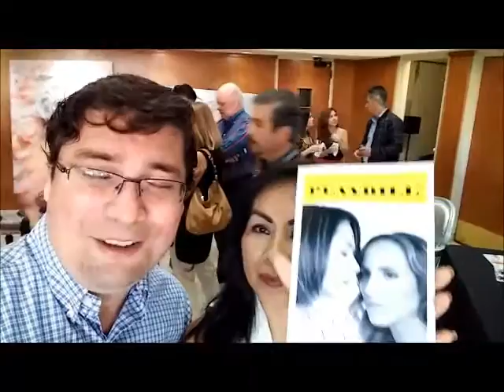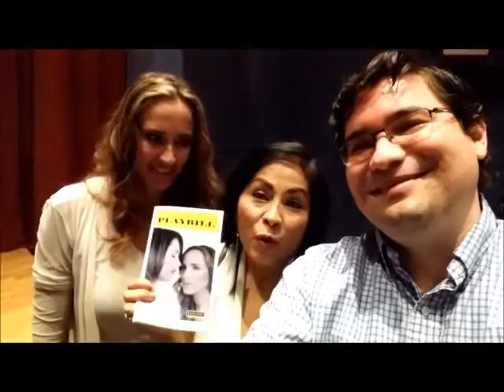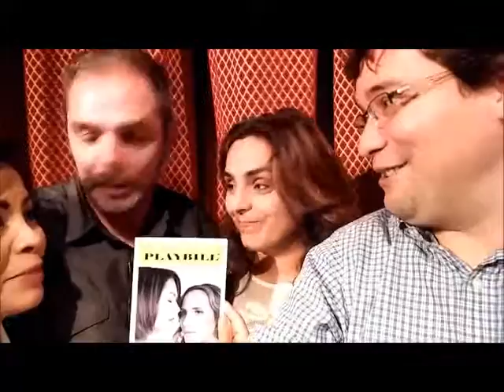AMR. El Beso del Jabalí. Tess Penelas, Anna Michel, Eduardo Román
Hoy tendremos en el estudio a Tess Penelas y Anna Alexis Michel, productoras de la obra El Beso del Jabalí- The Kiss Of The Wild Boar y a su director y escritor Eduardo Román.
Argentina, Cuba, Venezuela, Chile, Francia y México unidos en un mismo escenario.
El texto del argentino Eduardo Román; los diseños de escenografía e iluminación de los cubanos Pedro Balmaseda y Jorge Noa, el vestuario de la venezolana Viviana Gabeiras, la dirección escénica “a cuatro manos” de la cubana Beatriz Valdés y el autor Eduardo Román; la presentación teatral en Miami, por primera vez, de las actrices, la mexicana Erika de la Rosa y la chilena Angélica Castro, y el detalle perfecto, música en vivo ejecutada por la violinista venezolana Crismary García, miembro del Miami Symphony Orchestra.